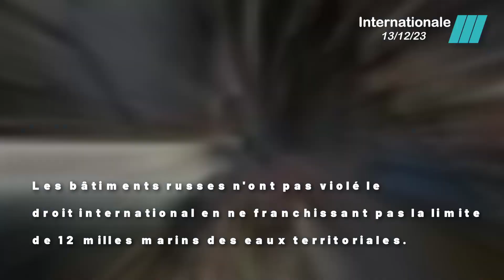Sous-marin Russe Intercepté par la Royal Navy